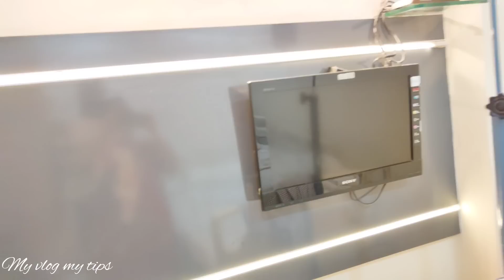আমার OT experience | মিষ্টির weight কত হয়েছিল | নার্সিংহোম কেন change করলাম | My vlog my tips